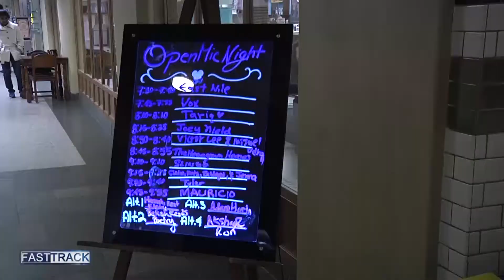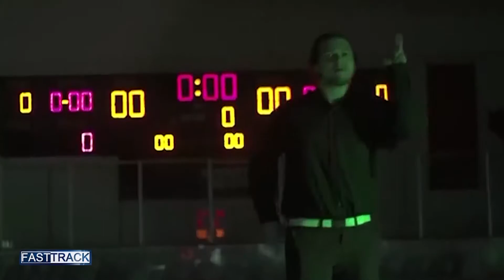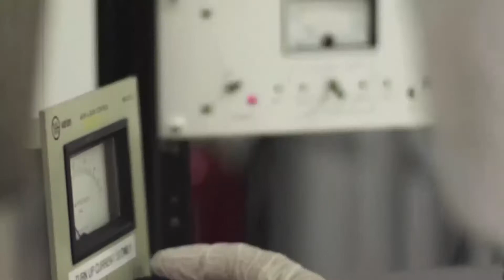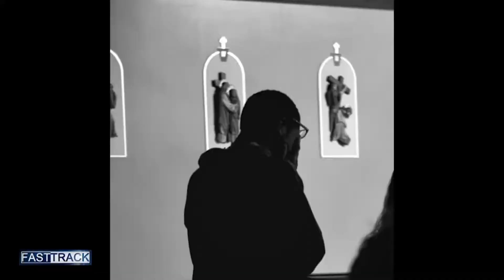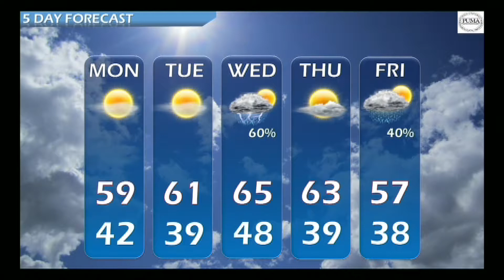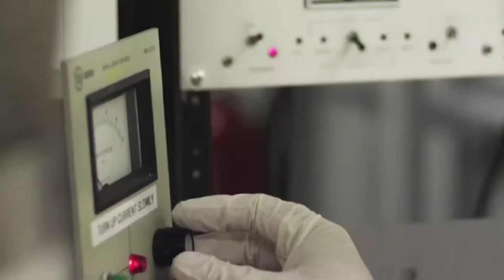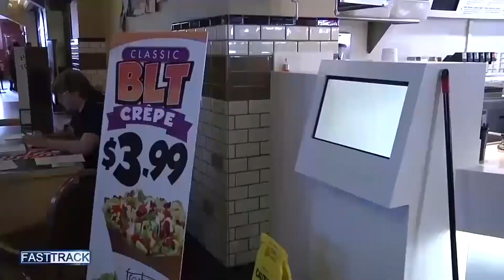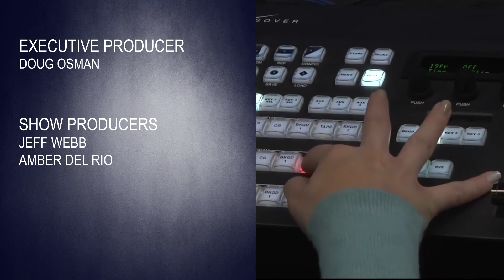Fast Track Broadcast for 3/27/15